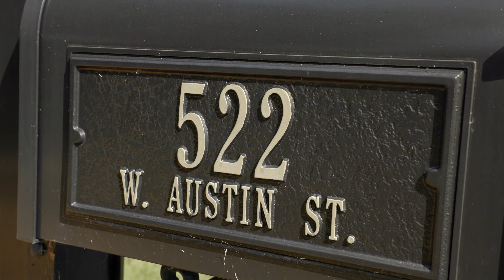522 W Austin St Fredericksburg, TX